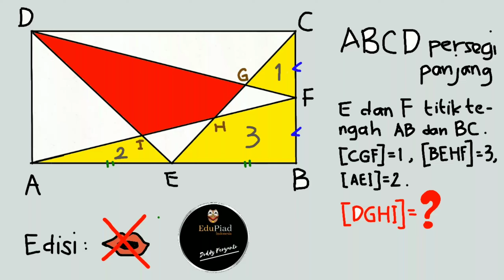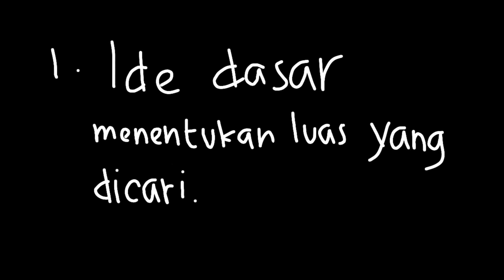Soal Geometri Persiapan Olimpiade SD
Pada video kali ini dibahas mengenai soal geometri yang sangat cocok untuk persiapan OSN, IMSO, KMNR, OMSI, OMITS